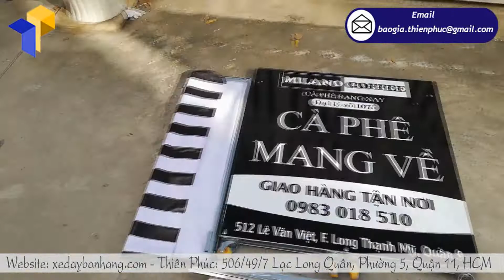Thiết kế xe lắp ráp theo yêu cầu giá tốt nhất tại Hồ Chí Minh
Hiện nay nhu cầu Booth bán hàng lưu động lắp ráp đang tăng trưởng mạnh và rất được ưu chuộng vì nó cực kỳ dễ lắp ráp và có tính lưu động cao. Bạn có thể dùng Booth bán hàng lưu động lắp ráp để quảng bá sự kiện, quảng cáo sản phẩm, 1 quầy cà phê mang đi…
Vậy địa chỉ nào chuyên thiết kế và sản xuất  Booth bán hàng lưu động lắp ráp mang đi theo yêu cầu khách hàng uy tín chất lượng. Vậy hãy để công ty Thiên Phúc trả lời cho bạn. Là công ty chuyên sản xuất, kinh doanh, cung cấp các mặt hàng vật phẩm quảng cáo, Thiên Phúc luôn đi đầu trong việc sản xuất Booth bán hàng lưu động lắp ráp mang đi tại Sài Gòn. Được biết là công ty uy tín với bề dày trên 4 năm sản xuất, Thiên Phúc sẽ khiế khách hàng hài lòng về sản phẩm cũng như về chất lượng.

Admin: Thành